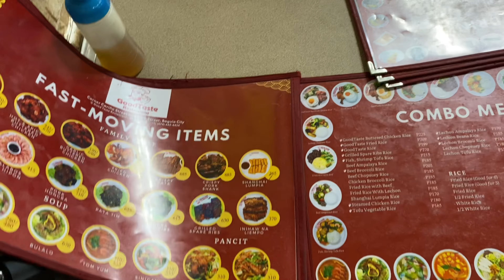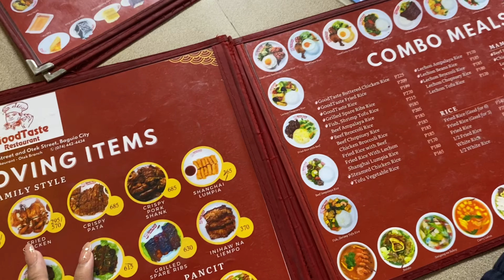Baguio Diary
aaaaaa 3days in baguio be like… 😛

carpe diem 🧚🏻‍♀️